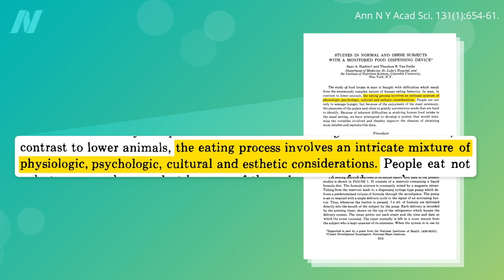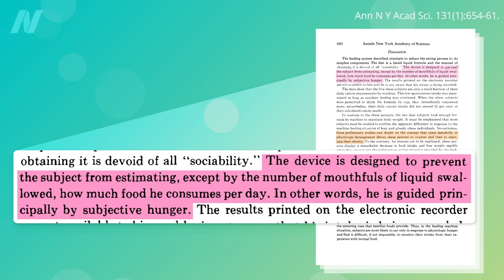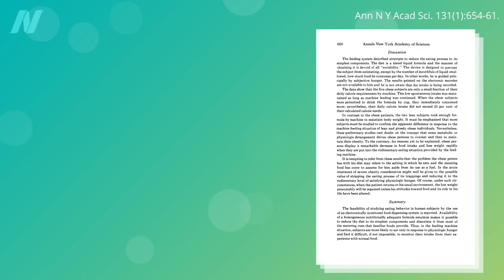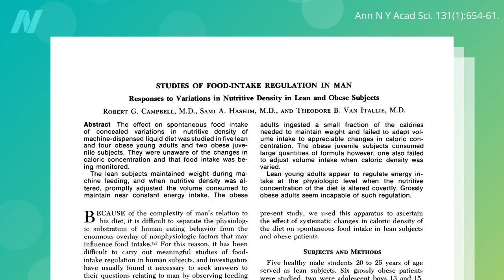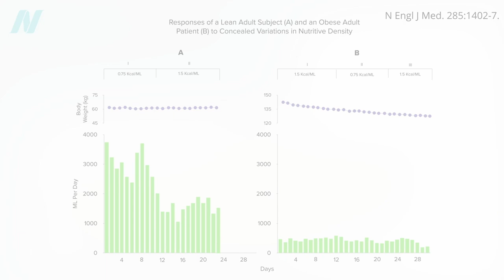200-Pound Weight Loss Without Hunger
Body weight and satiety signals. I dive into one of the most fascinating series of studies I’ve ever come across.

If you weren’t blown away by the eye-opening revelations in that video, you may want to watch it again to fully absorb it all.

This is the first in a four-video series on the factors that can lead to over-eating and satiety.

For more on healthy weight loss, check out my Evidence-Based Weight Loss presentation and my book How Not to Diet (All proceeds from my books are donated to charity.)

Have a question about this video? and someone on the NutritionFacts.org team will try to answer it.

Want to get a list of links to all the scientific sources used in this video? You’ll also find a transcript and acknowledgements for the video, my blog and speaking tour schedule, and an easy way to search (by translated language even) through our videos spanning more than 2,000 health topics.